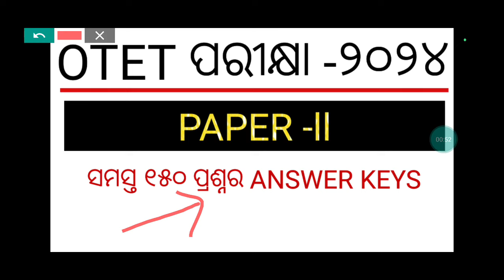OTET PAPER 2 2024 ANWER KEY/କେମିତି ଦେଖିବେ OTET ANSWER KEY 2024 PAPER 2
OTET ANSWER KEY 2024
OTET ANSWER KEY 2024 PAPER 2
OTET ANSWER KEY 2024 PAPER 1
OTET PAPER 2 2024 ANSWER KEY
OTET PAPER 2 ANSWER KEY 2024 PAPER 2
OTET QUESTION AND ANSWER 2024 PAPER 2